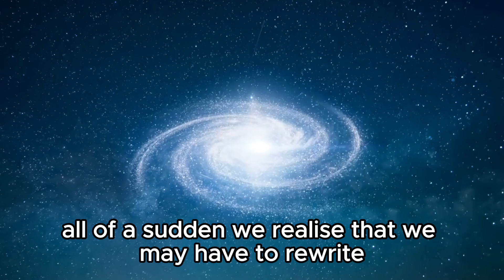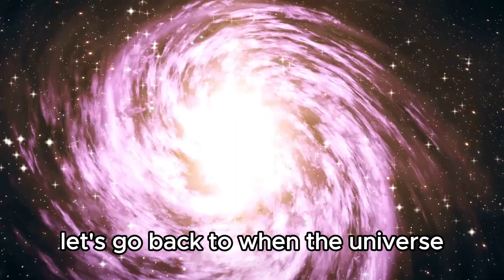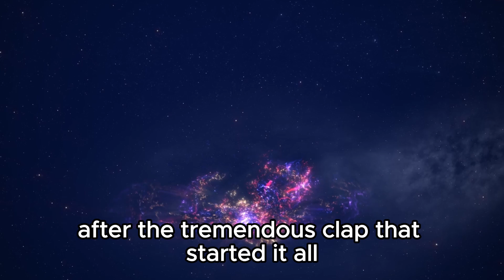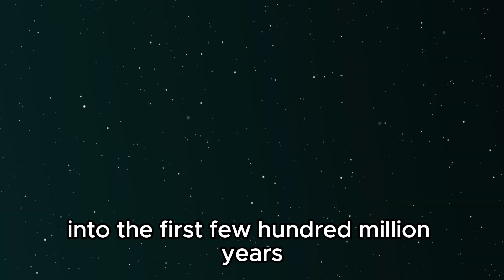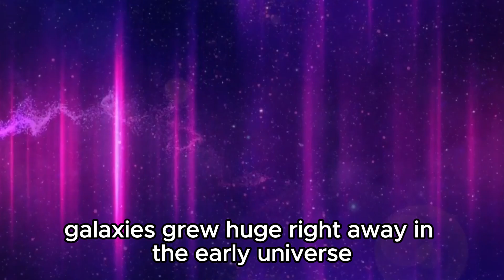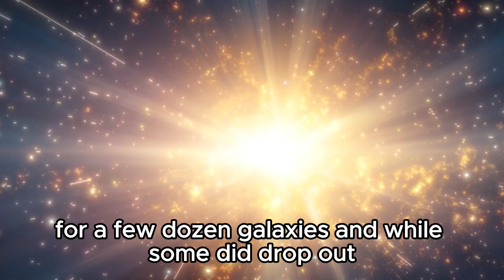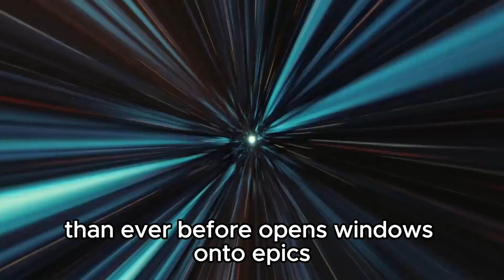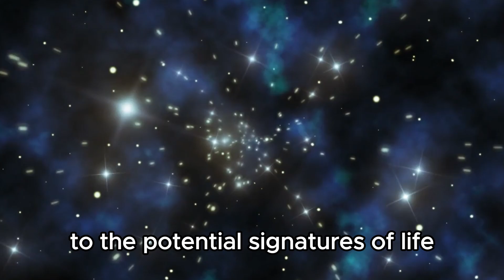"Big Bang Is Over! James Webb Telescope Detects a Structure that Should Not Exist."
Prepare to have your understanding of the universe shattered! The James Webb Space Telescope has made an astonishing discovery that challenges everything we thought we knew about the Big Bang. Witness the unveiling of a structure so unexpected, it defies conventional astrophysical theories. Join us as we delve into this groundbreaking revelation and explore its profound implications for our understanding of cosmic origins.

🔭 Dive deep into the mysteries of the universe with us.